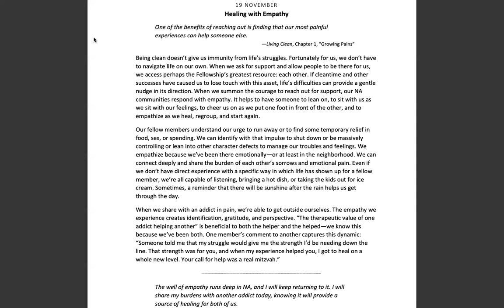November 19th -Spiritual Principle a Day-NA Meditation w/MightyStream.Credits: NA World Svcs., Inc.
19 November

Healing with Empathy

Page 334

"One of the benefits of reaching out is finding that our most painful experiences can help someone else."

Living Clean, Chapter 1, "Growing Pains"

Being clean doesn't give us immunity from life's struggles. Fortunately for us, we don't have to navigate life on our own. When we ask for support and allow people to be there for us, we access perhaps the Fellowship's greatest resource: each other. If cleantime and other successes have caused us to lose touch with this asset, life's difficulties can provide a gentle nudge in its direction. When we summon the courage to reach out for support, our NA communities respond with empathy. It helps to have someone to lean on, to sit with us as we sit with our feelings, to cheer us on as we put one foot in front of the other, and to empathize as we heal, regroup, and start again.

Our fellow members understand our urge to run away or to find some temporary relief in food, sex, or spending. We can identify with that impulse to shut down or be massively controlling or lean into other character defects to manage our troubles and feelings. We empathize because we've been there emotionally--or at least in the neighborhood. We can connect deeply and share the burden of each other's sorrows and emotional pain. Even if we don't have direct experience with a specific way in which life has shown up for a fellow member, we're all capable of listening, bringing a hot dish, or taking the kids out for ice cream. Sometimes, a reminder that there will be sunshine after the rain helps us get through the day.

When we share with an addict in pain, we're able to get outside ourselves. The empathy we experience creates identification, gratitude, and perspective. "The therapeutic value of one addict helping another" is beneficial to both the helper and the helped--we know this because we've been both. One member's comment to another captures this dynamic: "Someone told me that my struggle would give me the strength I'd be needing down the line. That strength was for you, and when my experience helped you, I got to heal on a whole new level. Your call for help was a real mitzvah."

The well of empathy runs deep in NA, and I will keep returning to it. I will share my burdens with another addict today, knowing it will provide a source of healing for both of us.